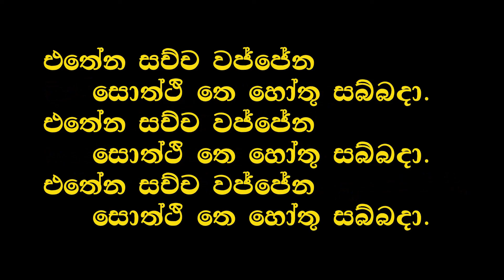කරණීය මෙත්ත සූත්‍රය l Karaneeya Meththa Suthraya l Karaniya Metta Sutta l Seth Pirith l Metta Sutta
Highlights:
00:00 Karaneeya Meththa Suthraya l කරණීය මෙත්ත සූත්‍රය
02:00 Karaniya Metta Sutta l Seth Pirith
03:00 Maha Mangala Sutta lසෙත් පිරිත් 108 වරක් l Seth Pirith Sinhala

⭕Keywords 👉 MediyawePiyarathana කරණීයමෙත්තසූත්‍රය